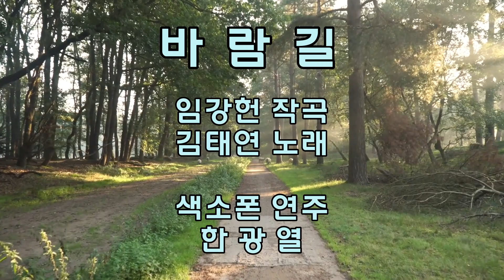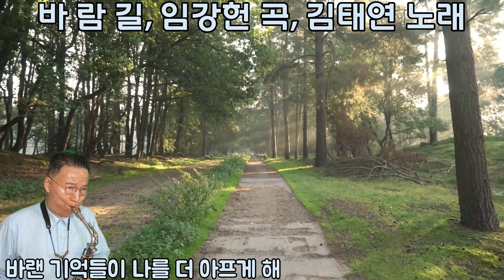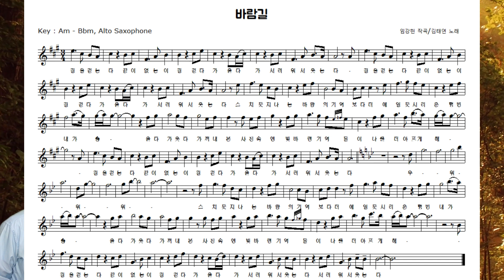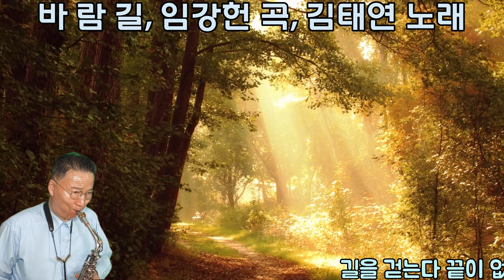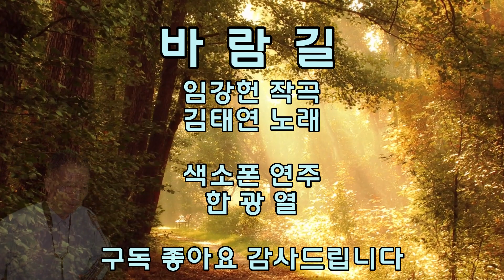바람길, 색소폰, 임강헌 곡, 장윤정 김태연 노래, 미스미스터트롯 인기곡, 연주 및 배경 한광열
바람부는 한적한 길을 거닐며 지나간 옛추억을 되새겨 봅니다,
색소폰 합주지도 개인레슨 : 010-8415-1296